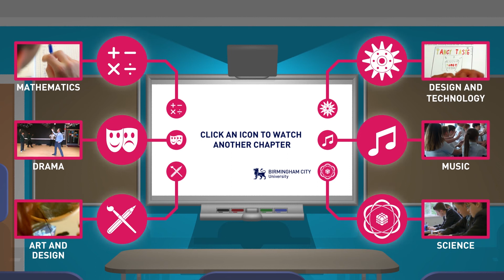Becoming a Secondary Maths teacher - PGCEs at Birmingham City University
Thinking about a career in teaching and wondering if its for you? Emma shows you what its really like to be a Secondary Maths teacher and study a PGCE in Secondary Education at Birmingham City University.